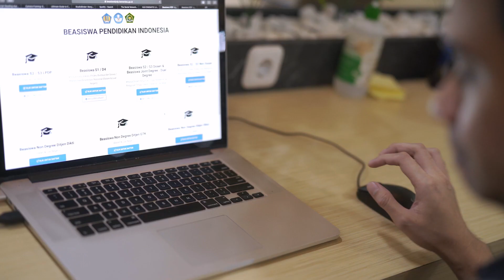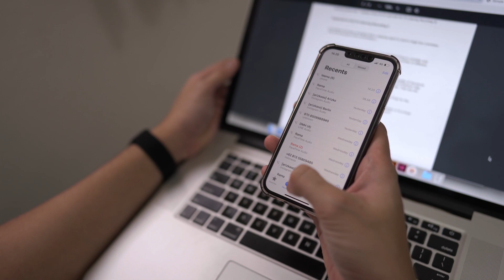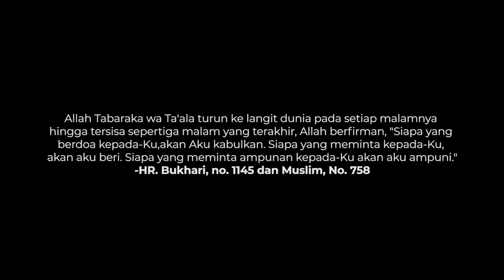Asa di 1/3 Malam | Film Pendek Spesial Ramadan dan Idul Fitri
Kumandang takbir sahut-menyahut. Hari kemenangan telah tiba tuk disambut.
Tak perlu lagi rasa ragu, jarak tak lagi bendung rasa rindu. Karena kini Ibu Pertiwi kembali pulih tuk satukan silahturahmi.

Bea Cukai Soekarno-Hatta mengucapkan, Selamat Idul Fitri 1443 H.

Menemani suasana bahagia nan merindu, mari saksikan bersama Film Pendek Spesial Ramadan dan Idul Fitri "Asa di 1/3 Malam"